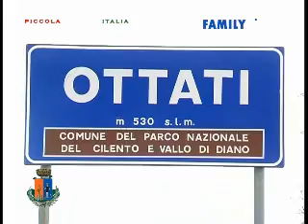Ottati - Piccola Grande Italia 15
Comune cilentano (in Campania) con circa ottocentodieci abitanti. Situato sulle faldi meridionali della catena degli Alburni in prossimità del torrente Fasanella e del monte Costa la Croce. Fa parte del Parco del Cilento e Vallo di Diano.